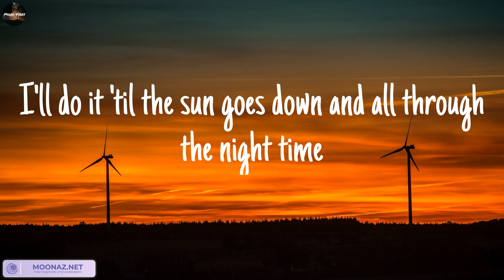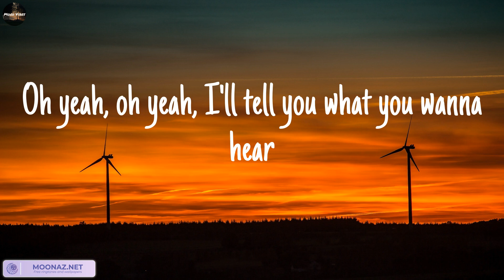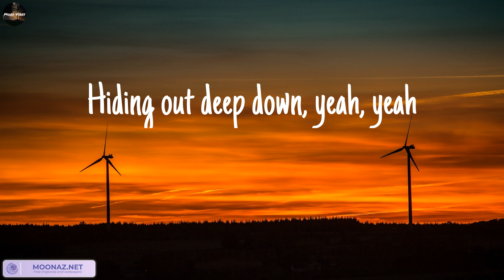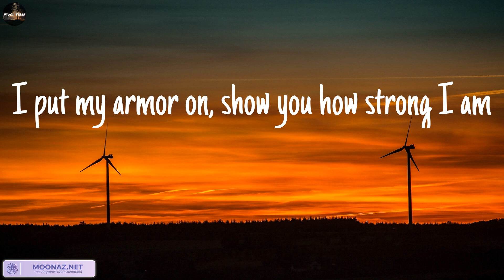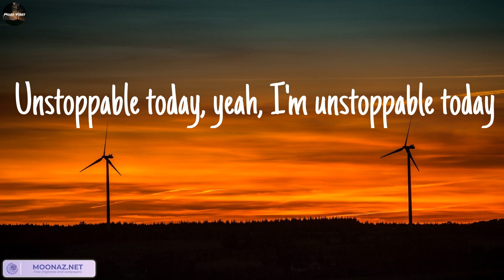Sia - Unstoppable (Lyrics) || Mood Vibes